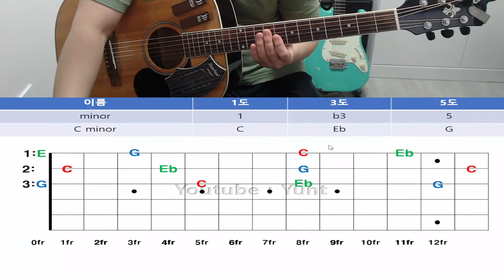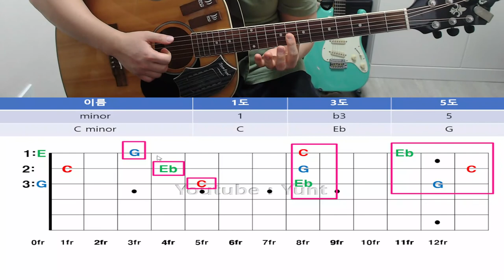기초화성학 37강. [마이너 트라이어드 코드] 만들기 1-2-3번줄